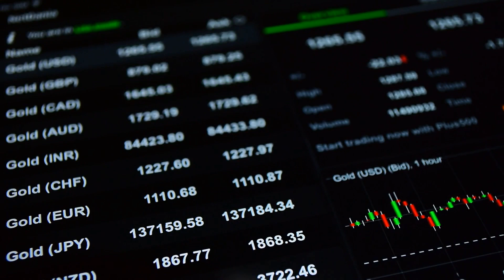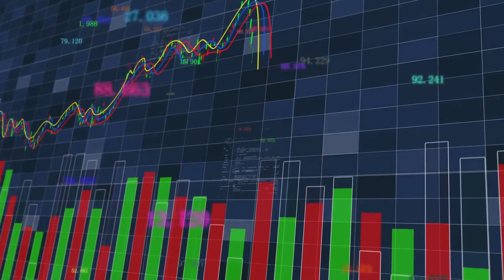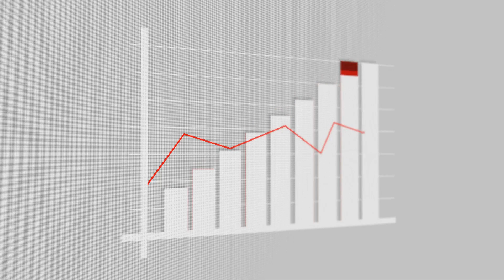Gold skyrockets and Silver is stagnant? Here’s why.